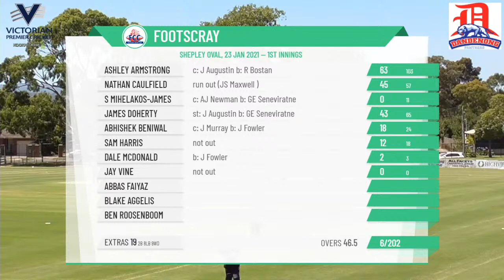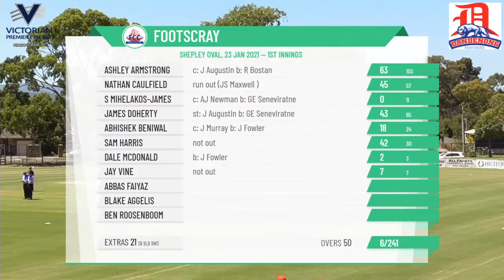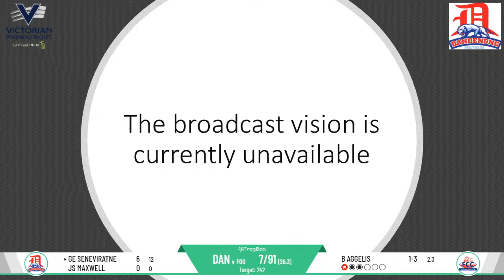VCA Kookaburra Men's Premier Seconds Round 7 - Dandenong v Footscray